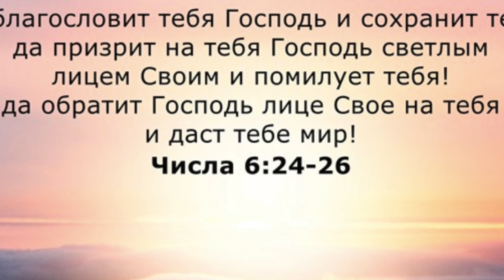ИСХОД 38:18-39:40. Лекция 32. «По страницам Библии», лекции д-ра богословия Вернона МакГи.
Исход заканчивается описанием одежды священников и возведением скинии в пустыне.

Изучаемая книга Библии: Исход.
      Вот уже долгое время на волнах христианских станций не только США, но и всего мира, звучит голос ушедшего к Господу д-ра Богословия Джеймса Вернона МакГи, ведущего радиопередачи Thru the Bible (По страницам Библии). Программа представляет серию бесед-комментариев-лекций на книги из Св. Писания. Слушатели проходят всю Библию за 5 лет, если слушать по одной 30-минутной программе ежедневно.
      Благодаря радиослужению д-ра МакГи, мы имеем сегодня полный радиокомментарий на всю Библию, доступный для каждого, кто хочет изучать Писание подробно, книга за книгой.Несмотря на то, что брат МакГи уже в вечности, его передачи по прежнему можно услышать с передатчиков более 400 христианских станций в США и Канаде, а также по всему миру — на более чем 100 языках в переводах.